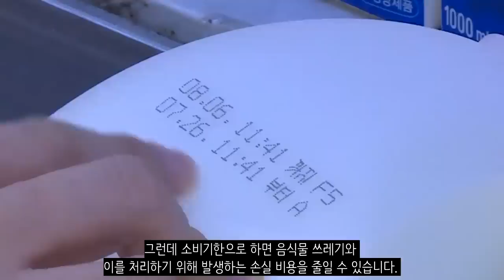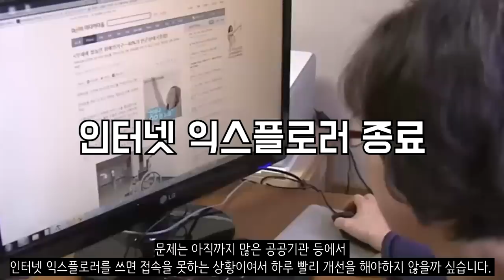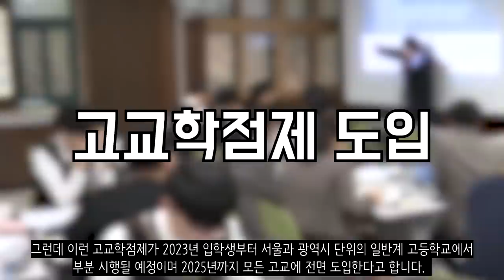사람들이 잘 모르는 2023년에 한국에서 확 바뀌는 것들! 알면 개꿀팁들!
이제 2023년입니다. 유통기한 표시제 변경, 인터넷 익스플로러 서비스 종료, 누리호 3차 발사 등 2023년에 바뀌는 것들은 무엇이 있는지 같이 볼까요?